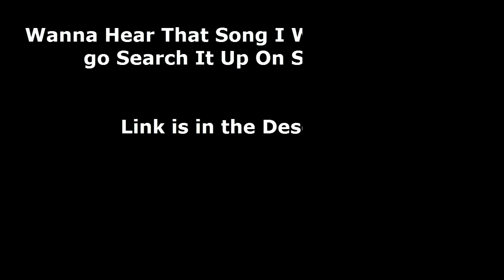# 100 Subs Lets GOOO !!!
I Wont My New Year To Start Off Doing Something That's Chill So Try Something New And

thatsahobby